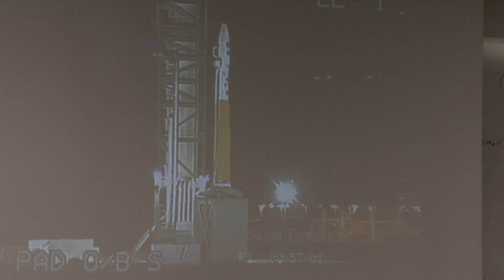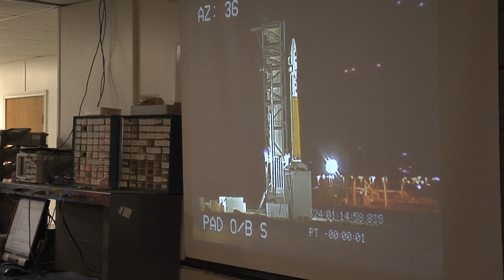UL Students Launch Second Satellite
CAPE-2, the second small satellite designed and built by UL Lafayette students launched successfully into space. CAPE-2 is one of 29 satellites created by educational and research facilities from across the nation chosen to participate in NASA's CubeSat Launch Initiative.